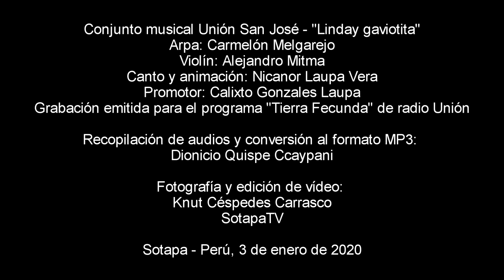Conjunto musical Unión San José - "Por tu santo" (Huancarama, Andahuaylas, Apurímac)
Conjunto musical Unión San José - "Por tu santo"

Esta grabación fue emitida en la década de 1980, en el programa Tierra Fecunda de radio Unión, programa conducido por el señor Isaac Vivanco Tarco y producido por el Centro Peruano de Estudios Sociales (CEPES) en Lima - Perú.

Arpa: Carmelón Melgarejo
Violín: Alejandro Mitma
Canto y animación: Nicanor Laupa Vera
Promotor: Calixto Gonzales Laupa

Fotografías del 70: Víctor Mario Céspedes Borda

Fotografía y edición de vídeo: Knut Céspedes Carrasco

Sobre la recopilación de los audios del conjunto musical "Unión San José":

Las obras musicales fueron recopiladas por el señor Dionicio Quispe Ccaypani, convertidas del formato casete al formato MP3 y entregadas al señor Javier Hurtado, de radio Andina, para su difusión.